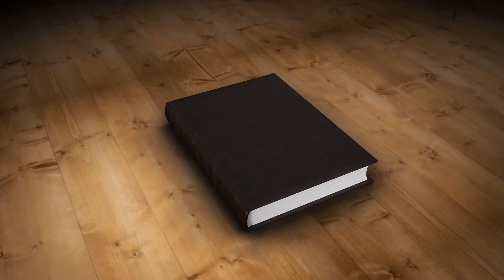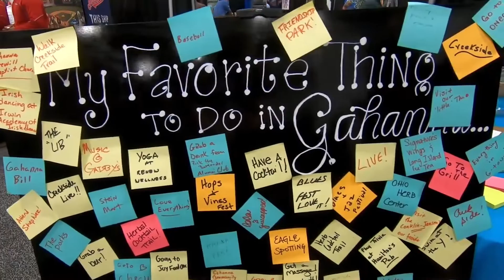Gahanna Ohio ... Your Unique Story Begins Here!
Discover some of the unique stories--and the people behind them--in Gahanna, Ohio.  Visit Gahanna (The Gahanna Convention & Visitors Bureau) presents a look at some of the best moments of 2018, their accomplishments--and an introduction to some of the makers, builders and creators who have made the Herb Capital of Ohio a great place to live, visit and work!